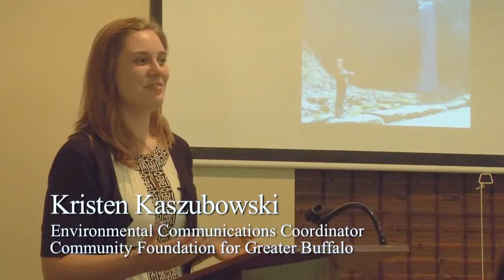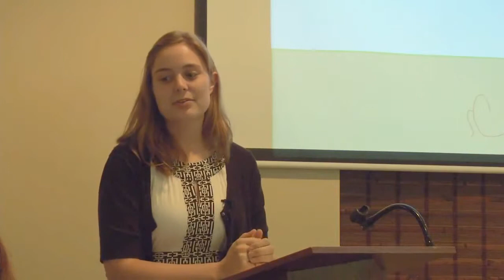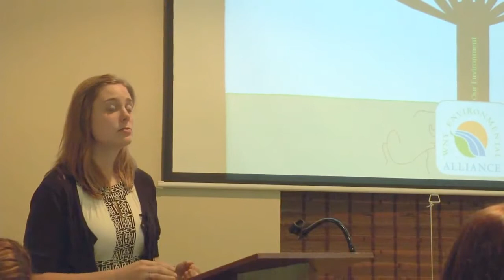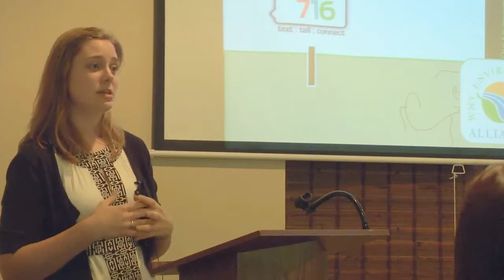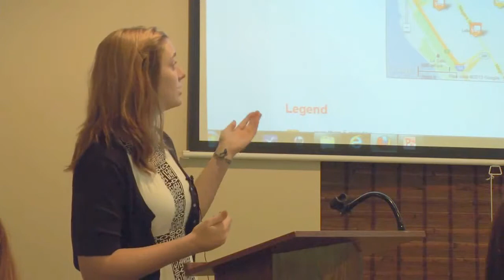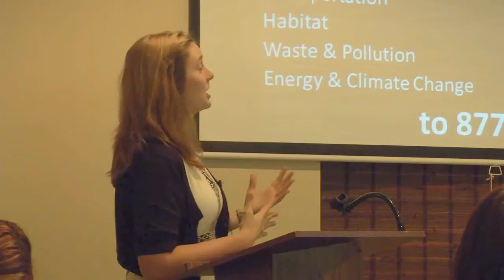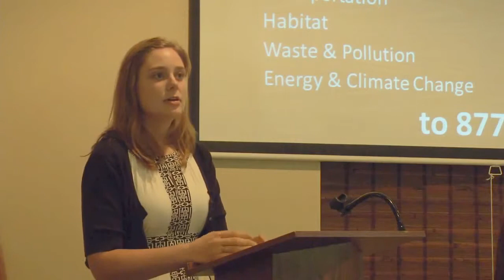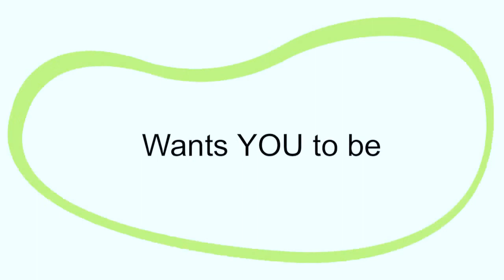Environmental Communications; Kristen K; Business Gets Green.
Using technology in creative ways to benefit the environment right here in Buffalo. Ways to do your part and help create a safe and green environment for everyone.